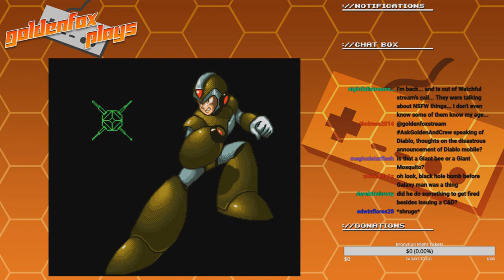Mega Man X 3 Pt. 3 | GoldenFox Plays